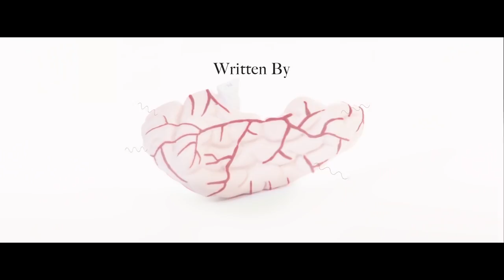THE FEMALE BRAIN Trailer (2018) Blake Griffin VS Fat Guy Comedy Movie HD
THE FEMALE BRAIN Trailer